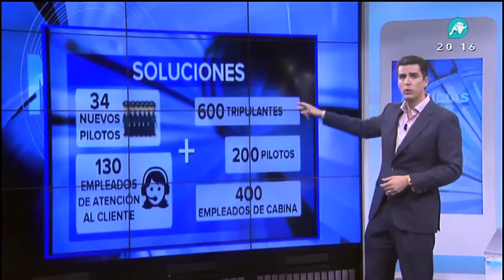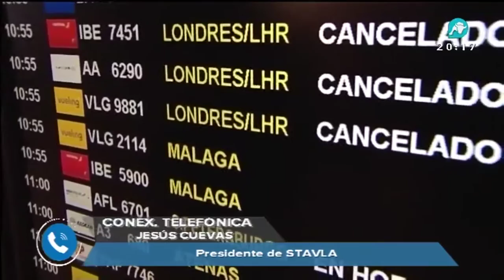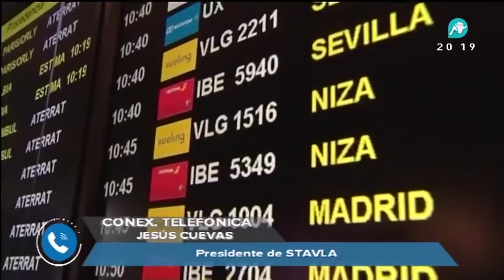Jesús Cuevas (STAVLA): "El problema de Vueling viene por una explotación al límite de los recursos"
"Cualquier fallo en la cadena puede provocar un efecto multiplicador", afirmó el jefe del Sindicato de Tripulantes y Auxiliares de Vuelo de Líneas Aéreas. "Estamos estresados", agregó.